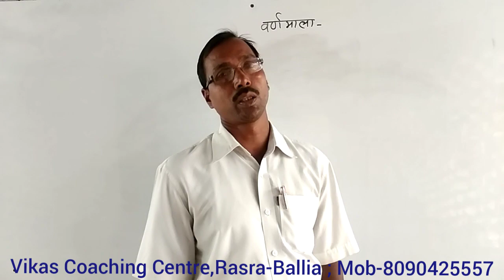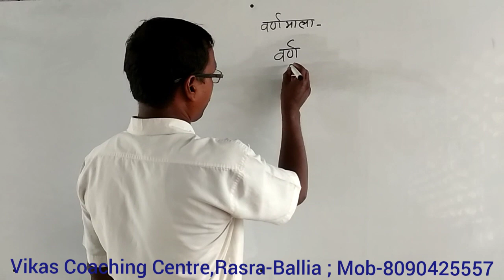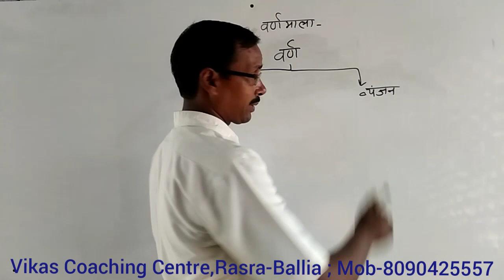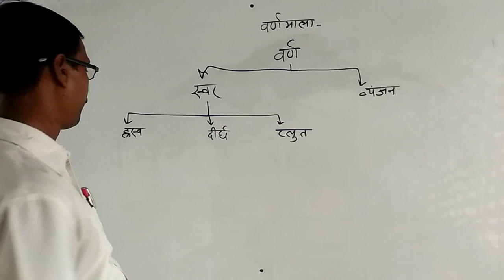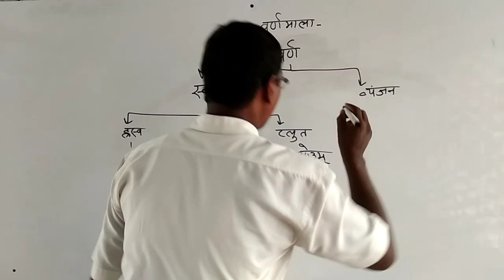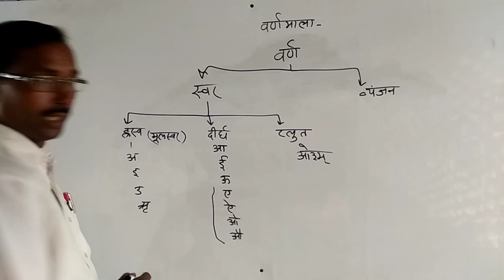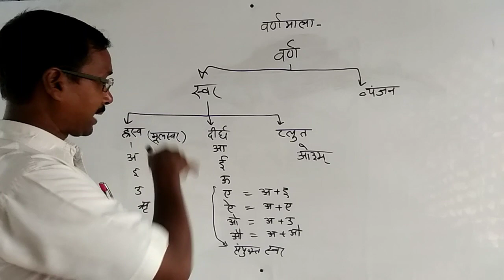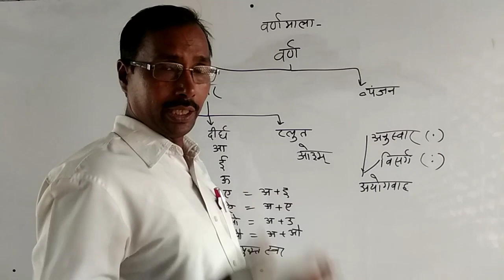हिन्दी वर्णमाला/स्वर पार्ट-1/UPTET /CTET/Vikas_Coaching_Centre, Rasra-Ballia/Ram Prasad Sir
UPTET/CTET/ हिन्दी वर्णमाला/स्वर पार्ट-1/Ram Prasad Verma/ Vikas Coaching Centre, Rasra-Ballia/vikascoachingrasra

 सन्धि (Sandhi) ||Part-1|| के लिए:-

सन्धि (Sandhi) ||Part-2|| के लिए:-

सन्धि (Sandhi) ||Part-3|| के लिए:-

Chhand (छंद ) ||Part-1|| के लिए:-

Chhand (छंद ) ||Part-2|| के लिए:-

Complex Number ||Part-1|| के लिए:-

Logarithms of Complex Numbers के लिए:-

हिन्दी वर्णमाला || पार्ट-1|| स्वर के लिए:-

गोलीय अवतल पृष्ठ पर अपवर्तन का सूत्र :-

वर्तनी हिन्दी व्याकरण 'र' के रूप के लिए:-

गोलीय उत्तल पृष्ठ परअपवर्तन का सूत्र :-

हिन्दी वर्णमाला || पार्ट-2|| व्यंजन के लिए:-

व्यंजन संधि ||पार्ट-1|| श्चुत्व, ष्टुत्व संधि:-

व्यंजन संधि ||पार्ट-2|| जश्त्व, चतर्व, लत्व संधि:-

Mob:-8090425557